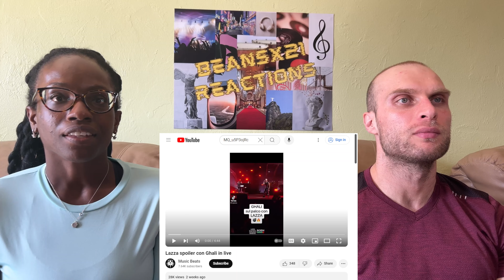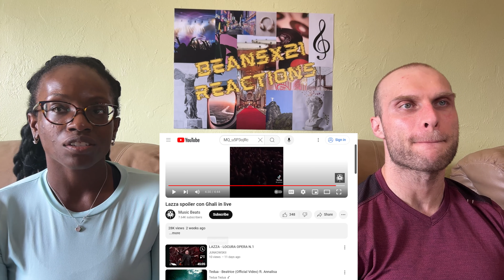REACTION TO Lazza, Ghali - GHETTO SUPERSTAR (Live Performance) | FIRST TIME HEARING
In this video, we are reacting to Lazza, Ghali - GHETTO SUPERSTAR.